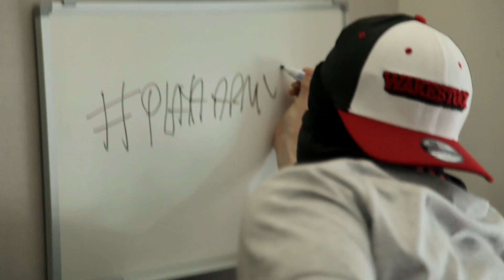Fifa 13: Fifa Playa vs Pablo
Fifa Playa is in Madrid for the Fifa Interactive World Cup 2013 where he takes on former KSI opponent, Spain's finest Pablo.